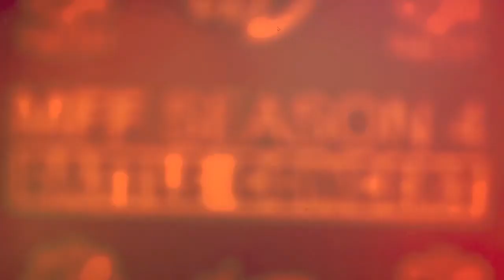MFF SEASON 4 BATTLE CONCERT RYU